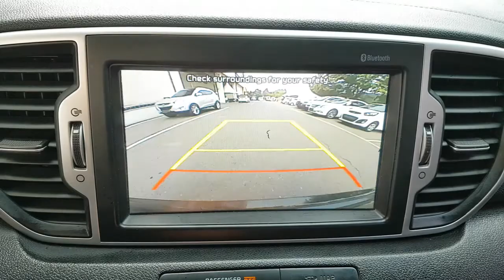2018 SPORTAGE JK316143